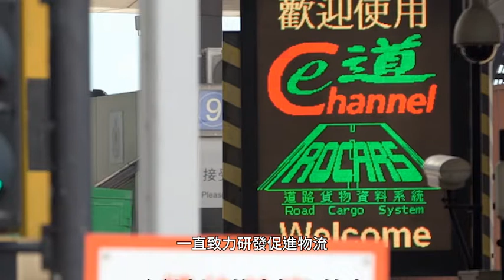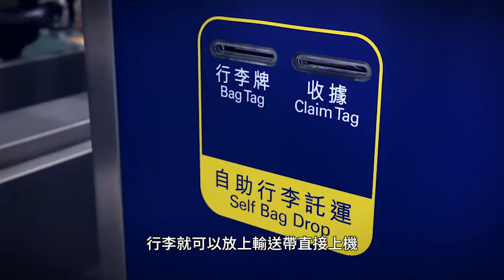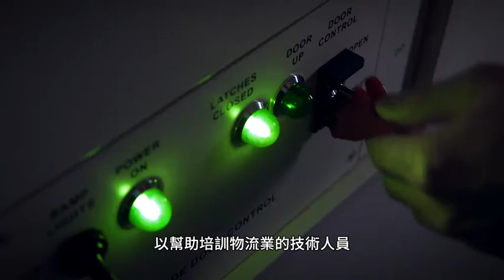香港物流及供應鏈管理應用技術研發中心(LSCM) 2017